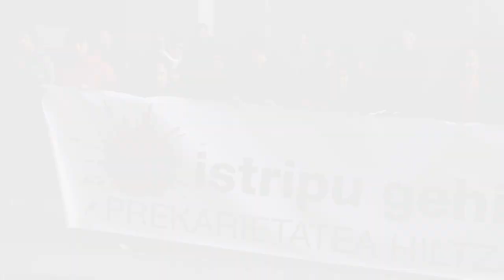Azken lan istripua hilgarria salatu dute sindikatuek, Nafarroan aurten izan den 18 heriotza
Euskal gehiengo sindikalak deituta, elkarretaratze bat egin da gaur Iruñean Nafarroako Jauregiaren aurrean Donezteben N121 errepidean izandako azken lan istripua salatzeko. Barañaingo  42 urteko  bizilagun bat hil zen istripu honetan, eta sindikatuek salatu dutenez, istripu hau sahiestu zitekeen.